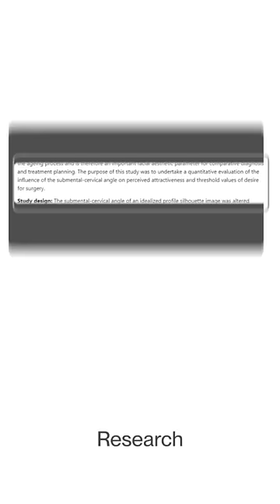The #1 Most Important Glow Up Advice